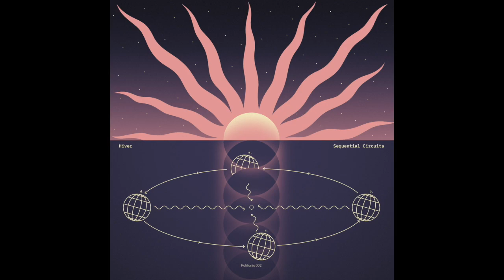Hiver - Sequential Circuits (Marco Shuttle remix)